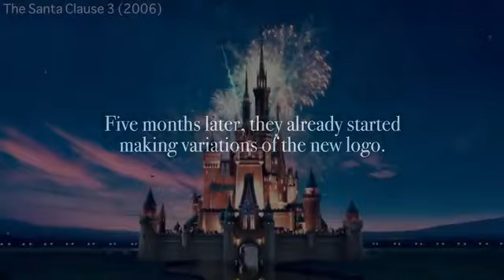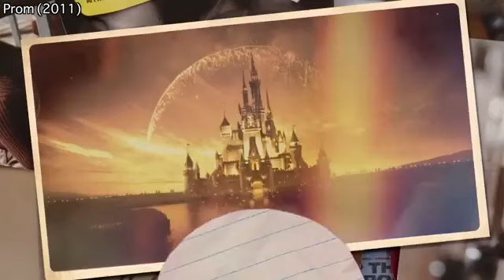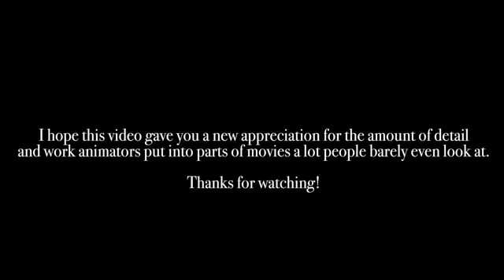Walt Disney Pictures TRAILER